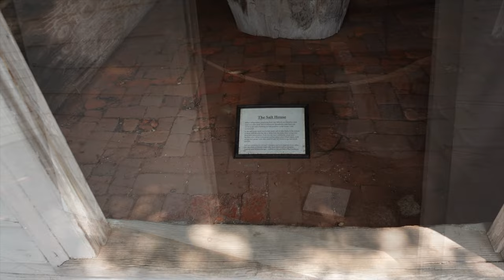GOVERNOR'S PALACE (Colonial Williamsburg)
The Governor's Place was home to 7 Colonial Governors:

Alexander Spotswood
Francis Fauquier
Lord Botetourt
Hugh Drysdale
William Gooch
Robert Dinwiddie
John Murray, 4th Earl of Dunmore

Then 2 post colonial Virginia Governors:
Patrick Henry
Thomas Jefferson

      Thornburg, VA 22565